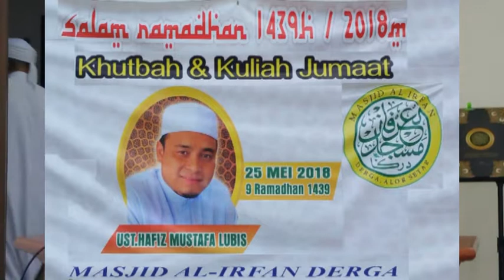Ustaz Hafiz Mustafa Lubis - Harap Maaf Allah ketika Taat @ Taskirah Jumaat Masjid AlIrfan Derga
Ustaz Hafiz Mustafa Lubis
- Harap Maaf Allah ketika Taat
@ Taskirah Jumaat Masjid AlIrfan Derga

Jumaat 25 May 2018